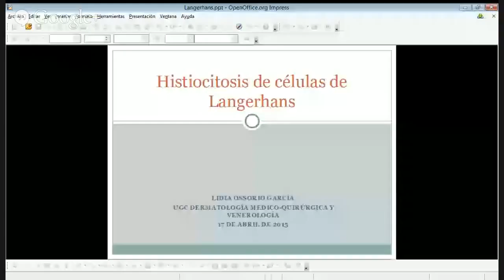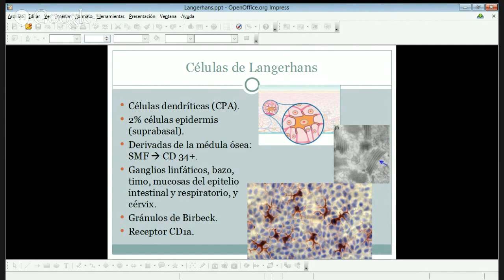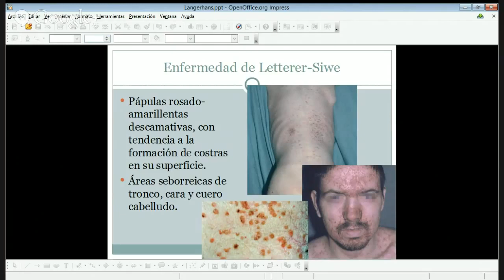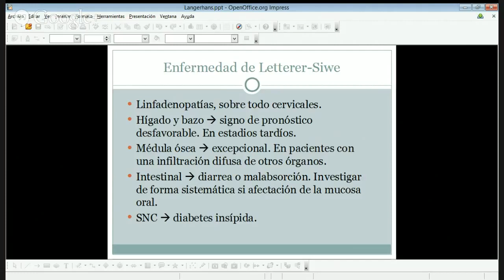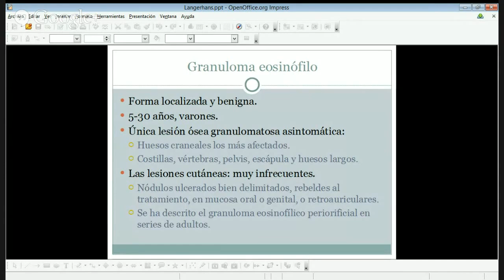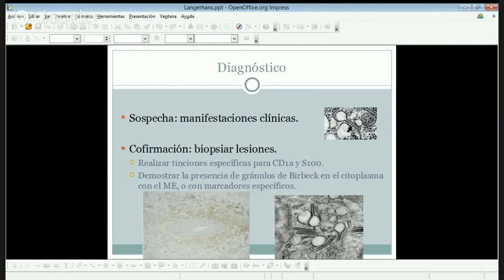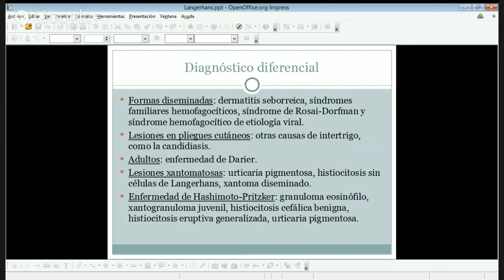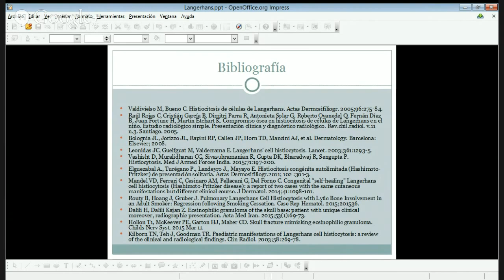HISTIOCITOSIS DE CELULAS DE LANGERHANS LANGERHANS CELL HYSTIOCITOSIS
Dra Lidia Ossorio García. Unidad DE Gestión de Dermatología Médico-Quirúrgica y Venereología. Hospital Universitario Puerta del Mar. Cádiz. Servicio Andaluz de Salud. Consejería de Igualdad, Salud y políticas sociales. Junta de Andalucía.